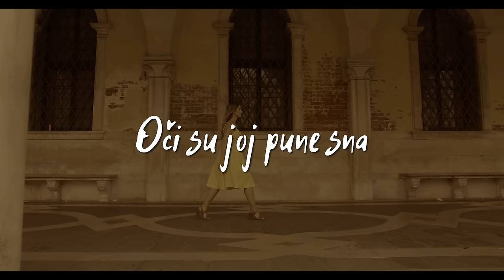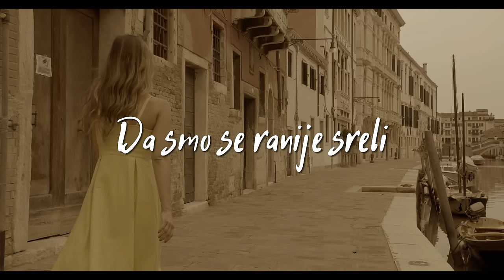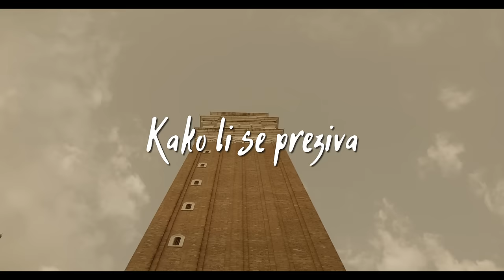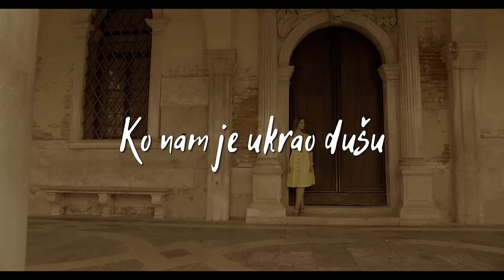Novi fosili - Milena (Official lyric video)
Novi fosili - Milena
Album: Poslije svega

Glazba: Rajko Dujmić
Tekst: Zrinko Tutić
Aranžman: Rajko Dujmić

Glazbeni producent: Slobodan Momčilović Moka

Recorded at Studio Tivoli, Ljubljana
Recorded by Aco Razbornik i Jurij Toni

Mixed at Polygram Studios, Milano
Mixed by Bruno Malasoma

Tekst pjesme:

Rano jutro, pola šest
Svakog dana putuje
Moja Milena
Miriše na jabuke
Živi ko podstanar
Moja Milena

Oči su joj pune sna
Kako li se preziva
Moja Milena
Ruke ne pokazuje
Kaže da dobro je
Moja Milena

Milena, generacijo moja
Da smo se ranije sreli
Milena, generacijo moja
Toliko toga na djeli

Milena, generacijo moja
Ko nam je ukrao dušu
Milena, generacijo moja
Jesmo li previse htjeli

Milena, generacijo...
Milena, generacijo...